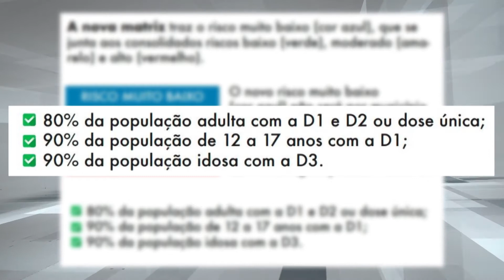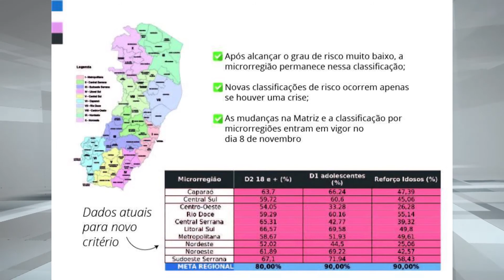13/10/2021 - A PARTIR DOD DIA 08 DE NOVEMBRO SERÁ ADOTADA UMA NOVA CLASSIFICAÇÃO DE RISCO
O governo do estado anunciou que a partir do dia 08 de novembro será adotada uma nova classificação de risco muito baixo para regiões do Espírito Santo.